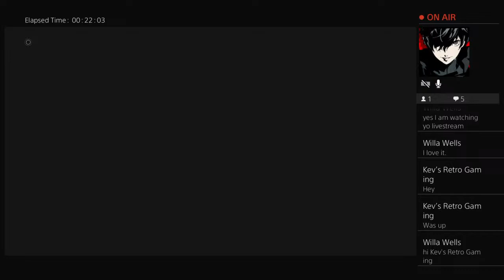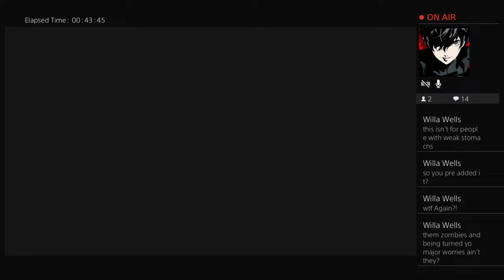Resident evil 2 Remake (Leon story ) part 2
You can call me Ty  im a hardcore gamer and anime addict i want to do some awsome game livestream and do a gamer version of mystery science theater 3000 style and check me out on Twitch I'm Megaman83